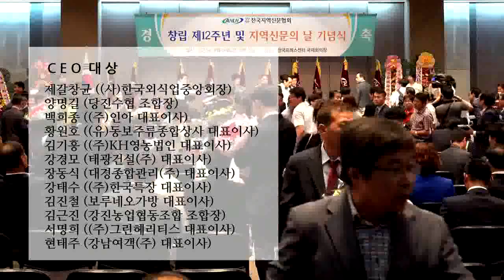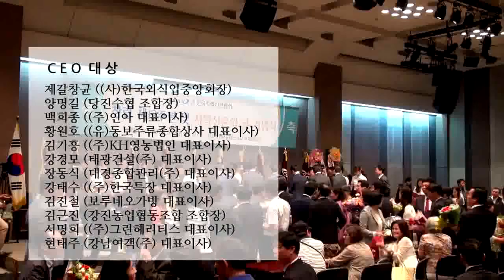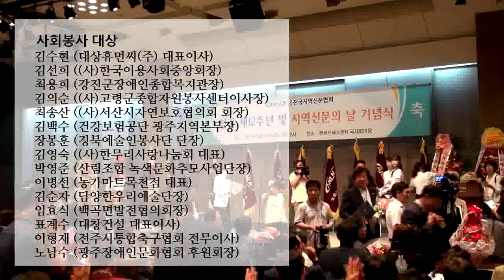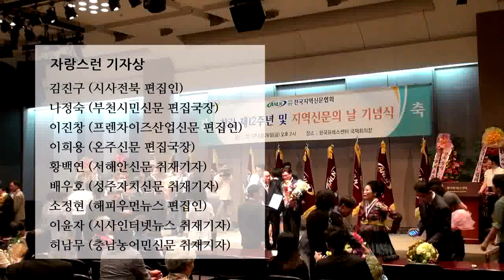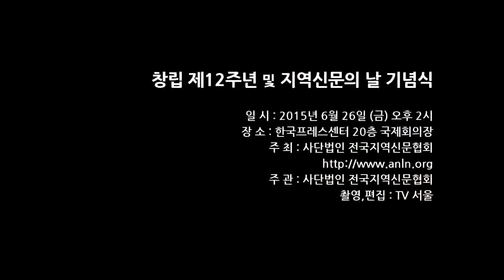제12주년및 지역신문의 날 기념식